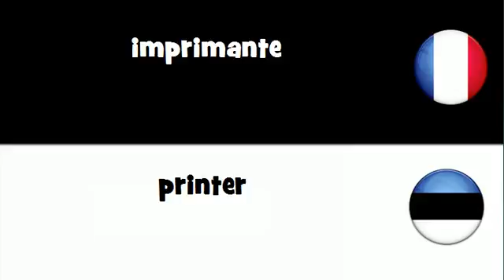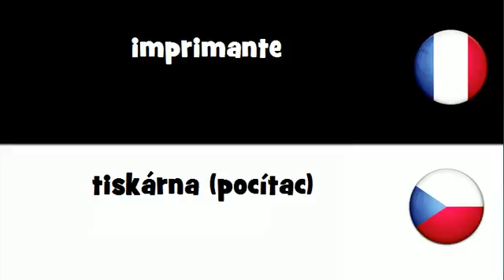Dites le en 20 langues # imprimante